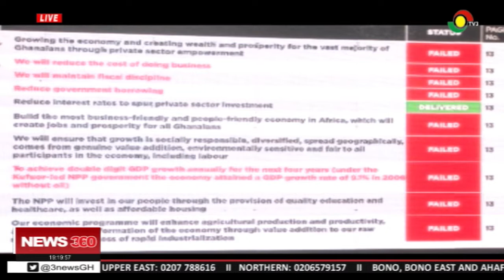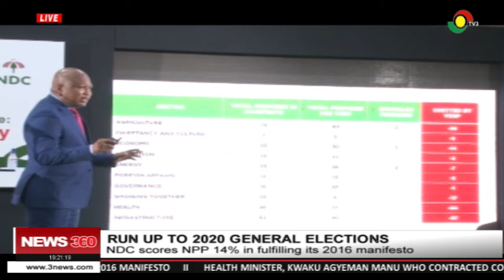NDC scores NPP 14% in fulfilling its 2016 manifesto